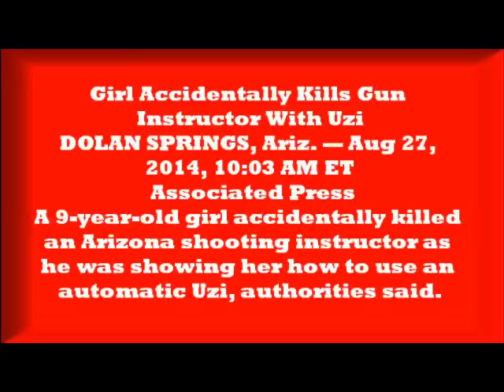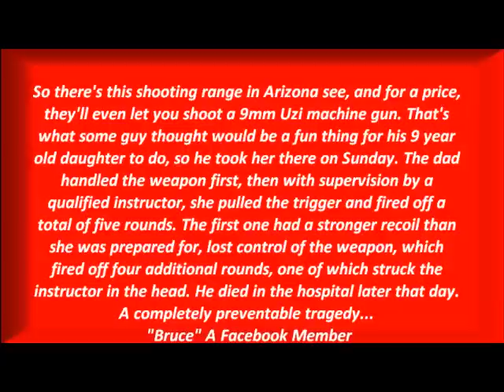9 Year Old Learns How To Shoot An Uzi, Learns How To Kill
According to the Mohave County Sheriff's Office, the instructor –- identified as Charles Vacca, 39 –- was standing next to the girl, teaching her how to use the Uzi. The girl's parents, who are from New Jersey, stood nearby, capturing video of the experience.

The girl, in a gray T-shirt, pink shorts and her hair in a braid, can be seen in the video being advised to adjust her feet. "All right, go ahead and give me one shot," Vacca is heard telling her.

The instructor praises the girl for the shot and then tells her, "All right full auto."

As the girl pulled the trigger, and the recoil caused her to lose control of the gun, with Vacca accidentally shot in the head, the Mohave County Sheriff's Office said. Vacca was flown to the University Medical Center, where he was pronounced dead, authorities said.

Sam Scarmardo, the gun range operator, was distraught about Vacca's death.

"It's like losing a brother," Scarmardo said. "These aren't employees or associates of ours, these are family. We're all family."

Many gun ranges allow children who are 8 years and older –- with parental supervision –- to shoot firearms, Scarmardo said.

"We instruct kids as young as 5 on .22 rifles, and they don't get to handle high firearms, but they're under the supervision of their parents and of our professional range masters," Scarmardo said.

abcnews.go.com/US/year-girl-accidentally-kills-shooting-range-instructor/story?id=25139216